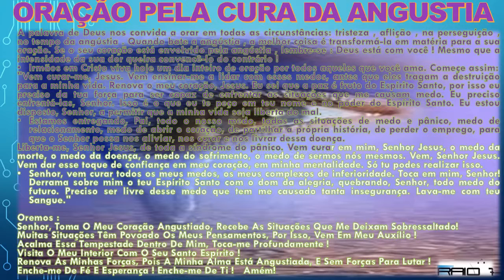ORAÇÃO PELA CURA DA ANGUSTIA theraio7 todos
ORAÇÃO PELA CURA DA ANGUSTIA